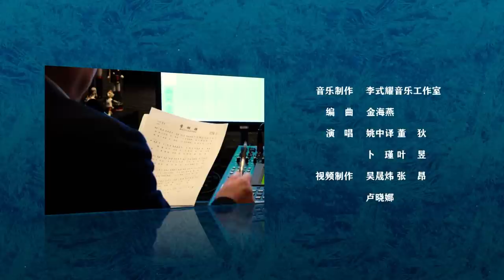中国新闻社发布公益歌曲《雪燃烧》献礼北京冬奥会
2022年北京冬奥会闭幕之际，中新社正式发布公益歌曲《雪燃烧》。该公益歌曲由中新社福建分社社长徐德金作词，福建省音乐家协会副主席李式耀作曲，福建省歌舞剧院青年男高音姚中译、福建省歌舞剧院青年女高音董狄、福州大学声乐老师卜瑾、青年歌手叶昱等共同演唱。

传递青春力量，高扬拼搏精神，彰显坚毅品格，抒发爱国情怀，更快、更高、更强——更团结，让我们一起向未来！